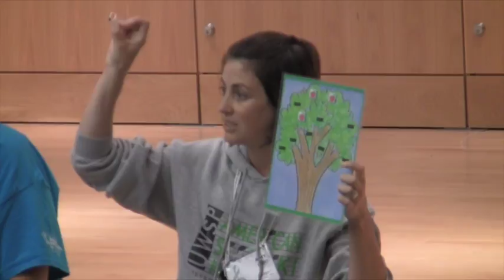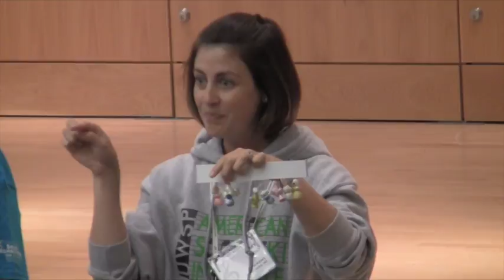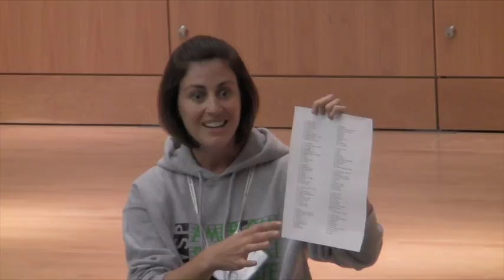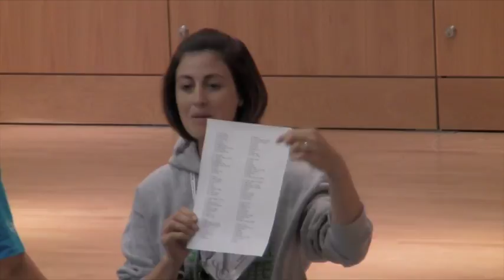Games for Making Practicing Fun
Janelle Severson along with home studio parent, Amy Reid, demonstrate practice games for parents and children.
Lecture Hall, Noel Fine Arts Center
University of Wisconsin - Stevens Point
2016 American Suzuki Institute